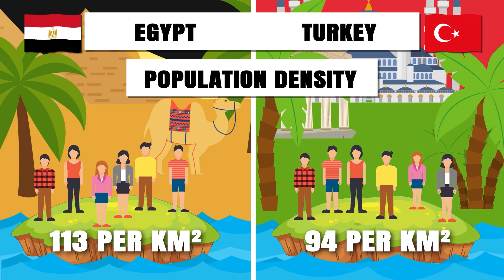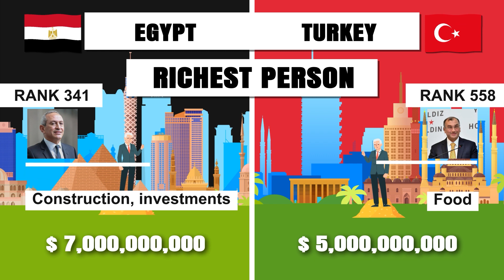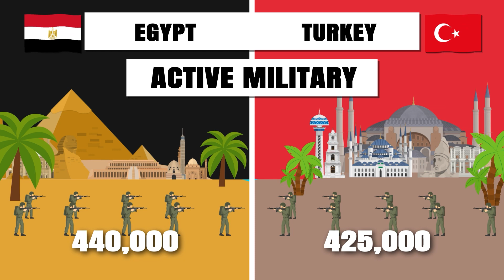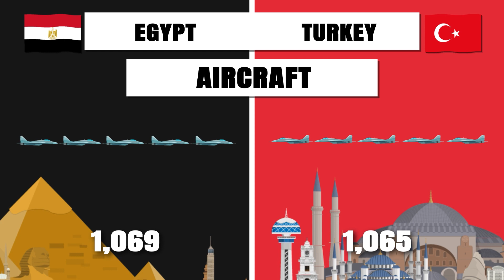Egypt vs Turkey | Country Comparison | Data Around The World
"This channel is for entertainment and informational purposes only. The information provided is not professional advice."
What are the differences between Egypt and Turkey in terms of their location, area, capital city, population, population density, life expectancy, GDP, GDP per capita, debt-to-GDP ratio, export and import values, tourism, richest person, largest company, most subscribed YouTube channel, Olympic medals, active military personnel, tanks, aircraft, and warships?
Source
tradingeconomics
wikipedia
IMF
WTO
UNWTO
forbes
socialblade
globalfirepower